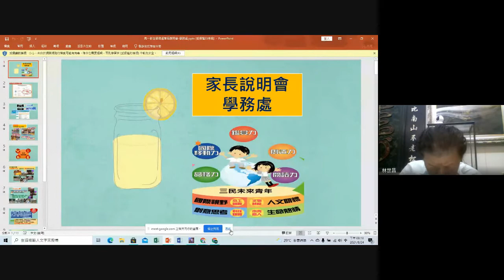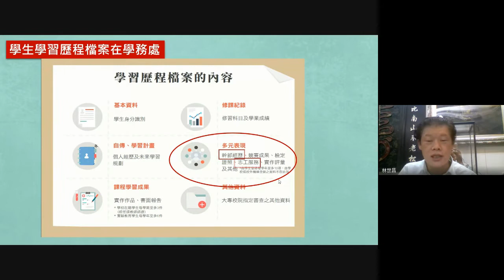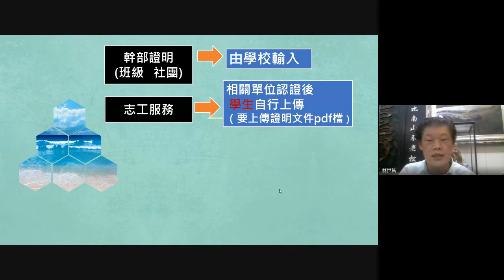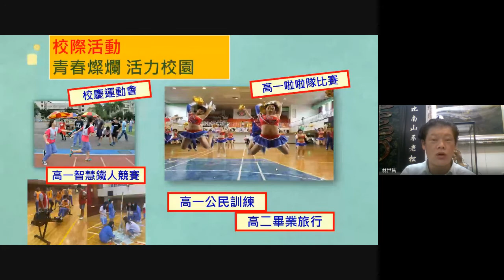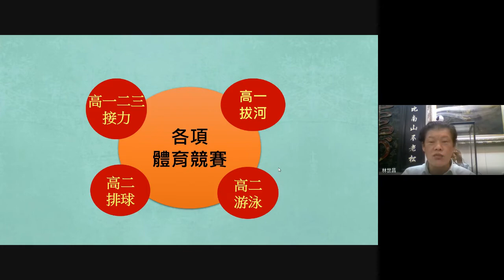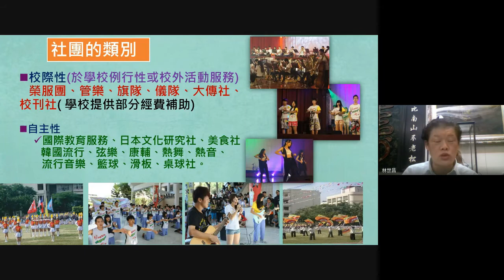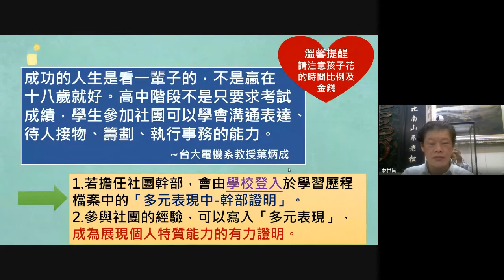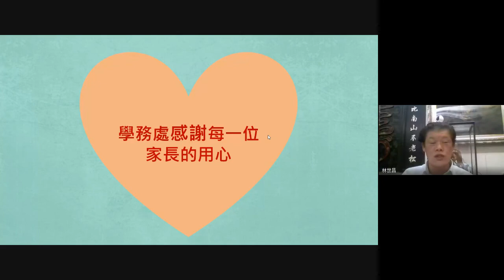新北市立三民高中 110新課綱家長說明會 學務處 團體活動說明